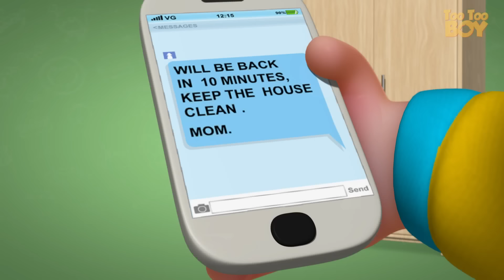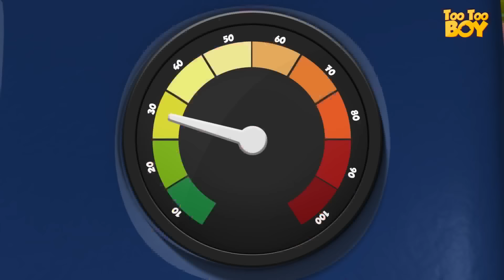TooToo Boy Lab Experiment | Funny Cartoons For Kids | Videogyan Kids Shows | TooToo Boy Compilation